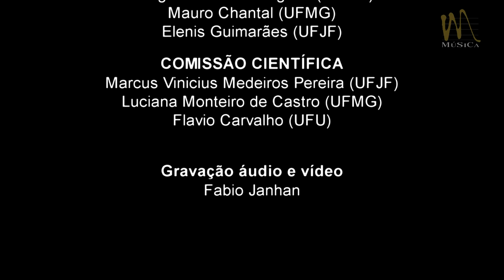"Catita" - Francisco Braga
Guida Borghoff (piano) / Mônica Pedrosa (canto)

Gravação realizada ao vivo no V Seminário da Canção Brasileira de 07 a 10 de Novembro de 2017 no Conservatório da

UFMG

Comissão Organizadora:
Luciana Monteiro de Castro (UFMG)
Mônica Pedrosa de Pádua (UFMG)
Margarida Maria Borghoff (UFMG)
Mauro Chantal (UFMG)
Elenis Guimarães (UFJF)

Comissão Científica:
Marcus Vinícius Medeiros Pereira (UFJF)
Flávio Carvalho (UFU)

Gravação de áudio e vídeo: Fabio Janhan